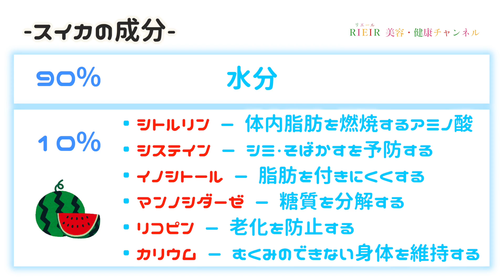【99%は知らない】食後に果物を食べると〇〇の危険性があります。正しい果物の摂り方。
00:00　果物の摂り方
00:59　果物の効果
01:18　スイカの効果

・スイカについての動画
　(【ダイエット】食欲が出ない夏にピッタリの食材をご紹介！栄養を摂りながら痩せられる一石二鳥の優れもの！！)